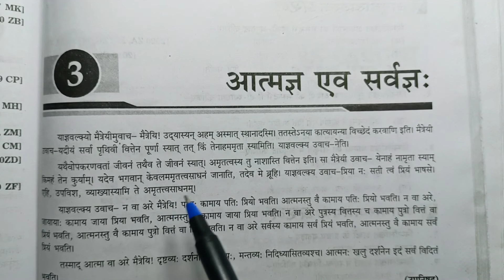आत्मज्ञ एव सर्वज्ञ‌: संस्कृत दिग्दर्शिका Hindi class 12th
is video me ham padhane wale hai hindi ke Sanskrit digdarshika patth 3 atmagya ev sarvagya jiska maine hindi me anuwad sahit vyakhya kee hai video ko pura karur dekhe

Thankyou 🙏🙏